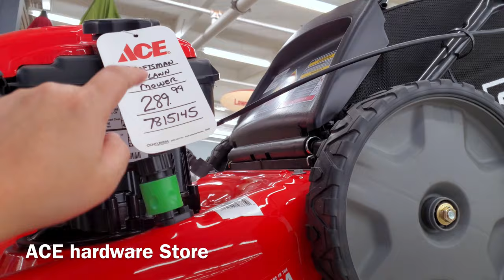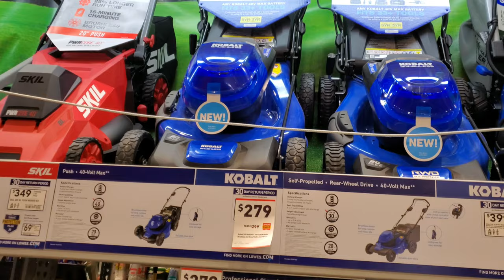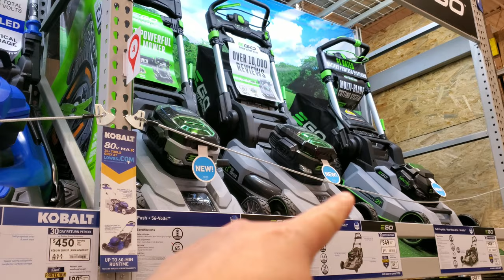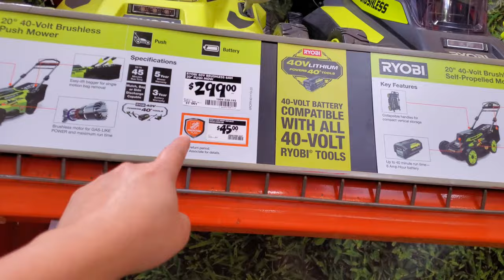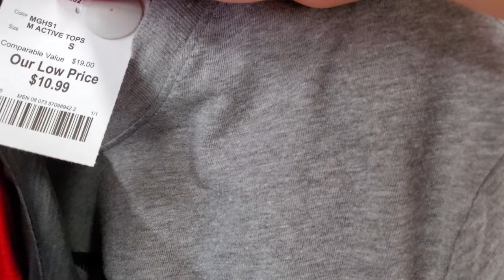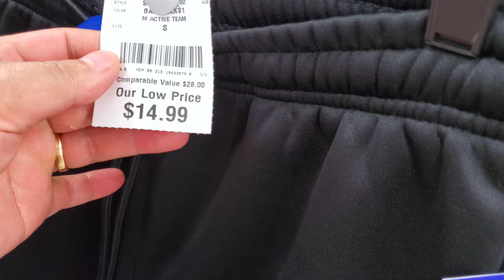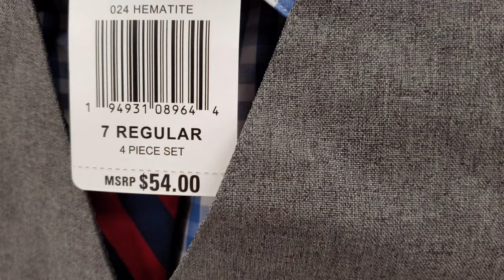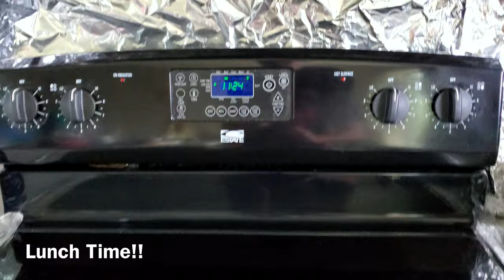Khmer vlog#169 Shopping for Lawn Mower and Shopping for Shoes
Welcome to your daily vlog:

This week we are going shopping for Lawn Mower and shopping for clothes and shoes.

Let go check out and having fun with us!!